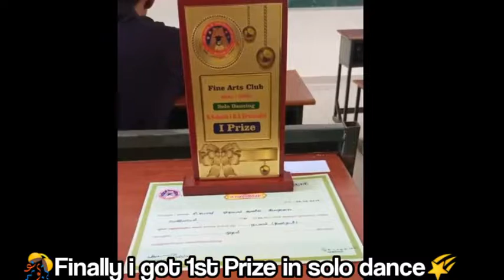Government arts and science college Caltural🤙🎊🎊 vlog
Bliss Days.. 😍💝